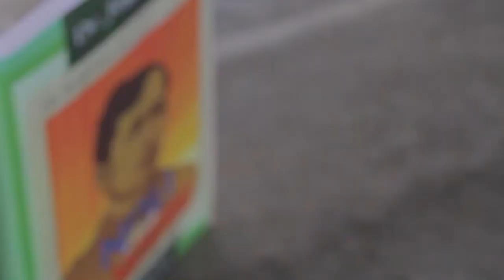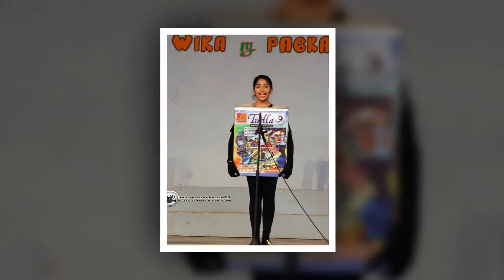Buwan ng Wika "Trailer"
tema: Wika ng Pagkakaisa